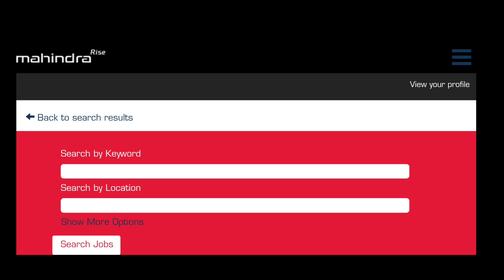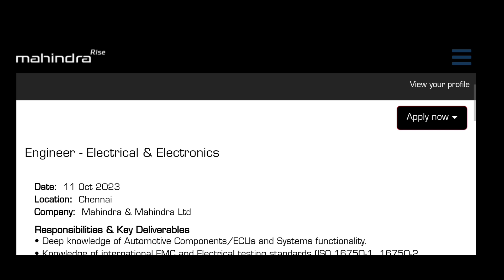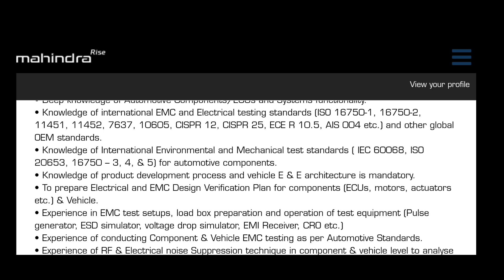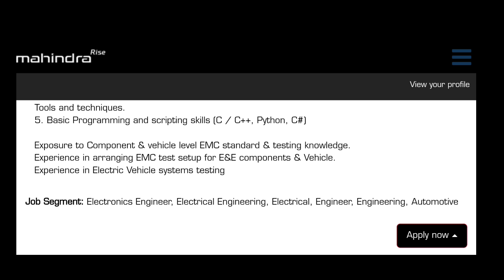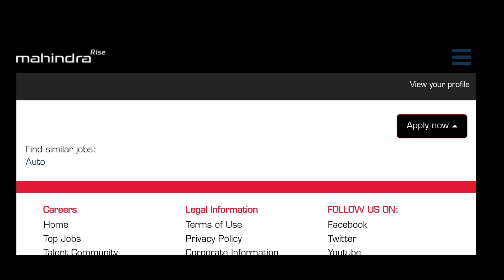Mahindra Job vacancy|| BE/B.Tech any stream can apply|| Apply Link in description....